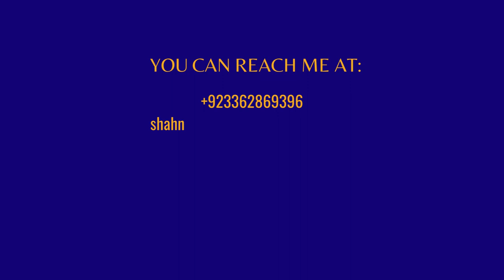Learn With Sir Shahnawaz